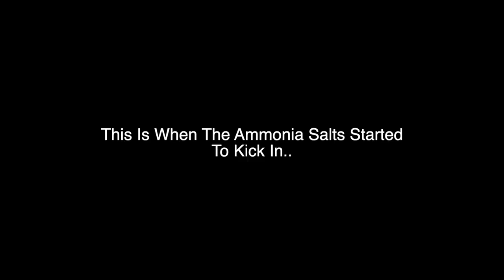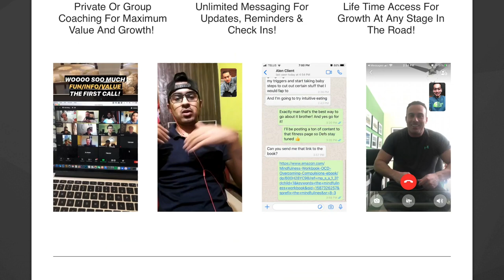THIS IS THE END! (Time For Our Next Adventure…)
Hey guys, welcome back to another video on the channel! In this one I take you through my powerlifting mock meet, showcase my numbers and then speak briefly of what's to come in our new series coming up! I hope you enjoy this video and with that said I will catch you all in the next one, cheers! :)